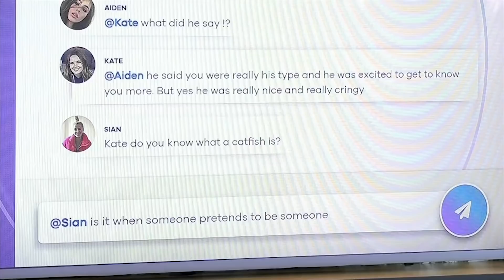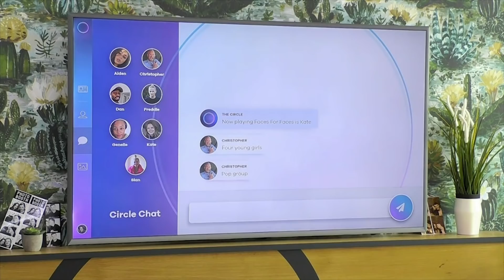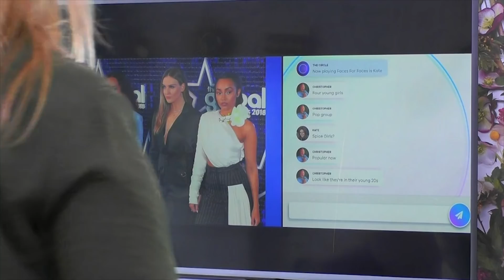All Times When The Catfishes Nearly BLOW Their Cover | The Circle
The Circle was full of catfishes and sometimes they really came too close to showing their true colours!